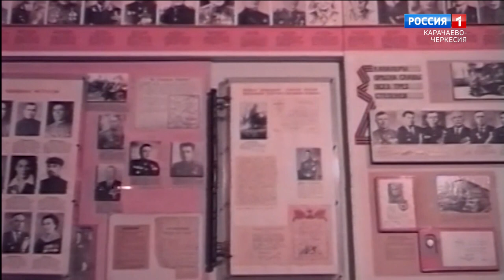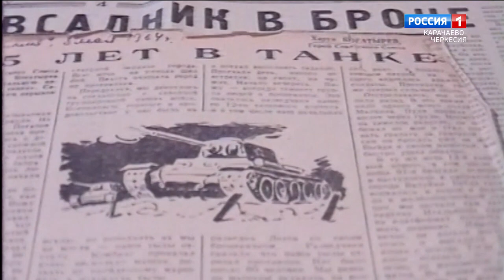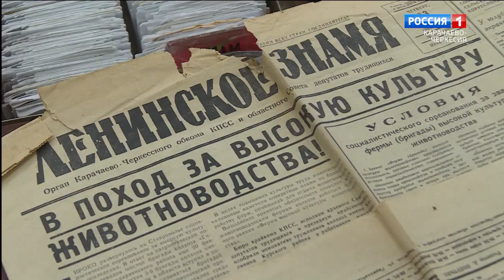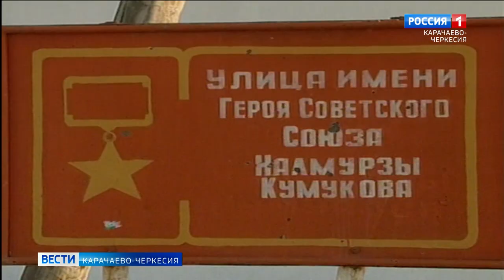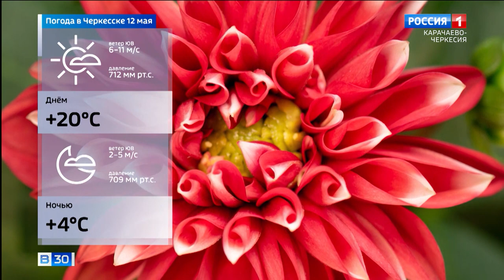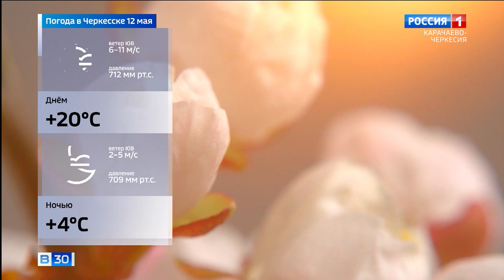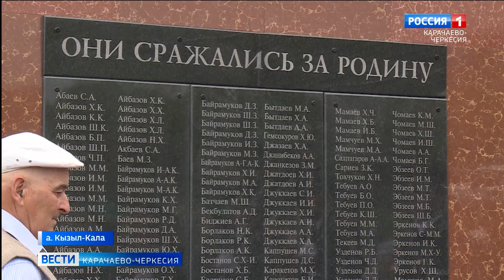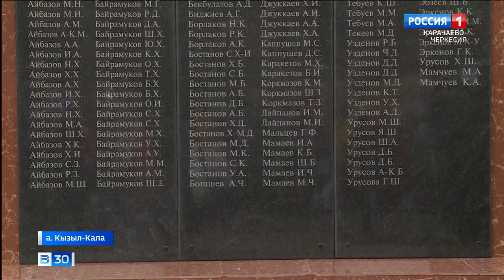Вести Карачаево-Черкесия 11.05.2021